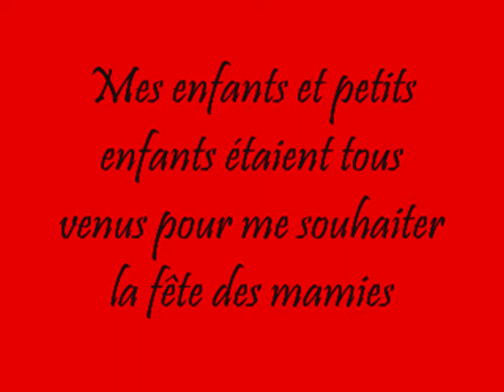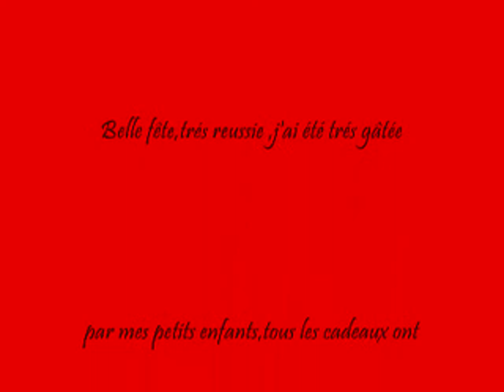Repas de famille pour la fête des Mamies.wmv